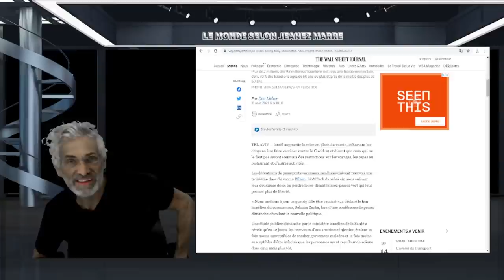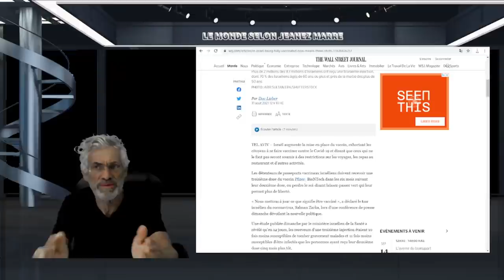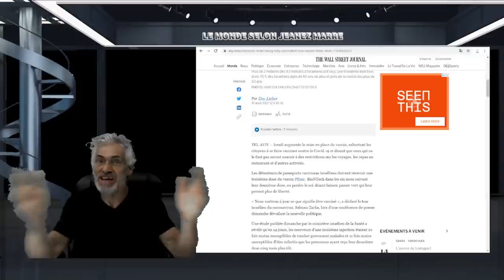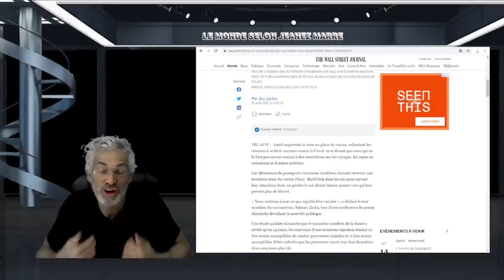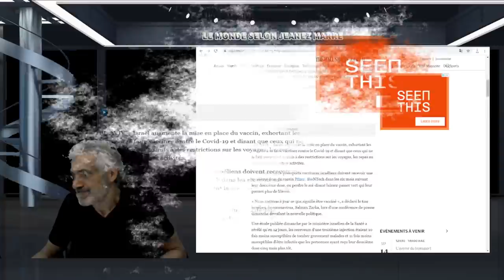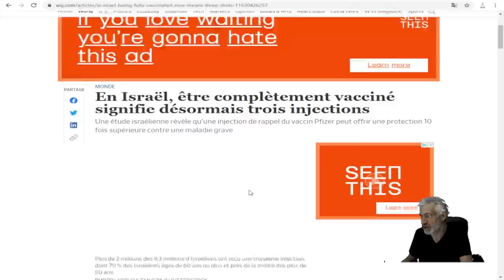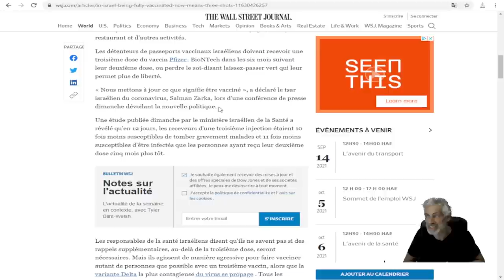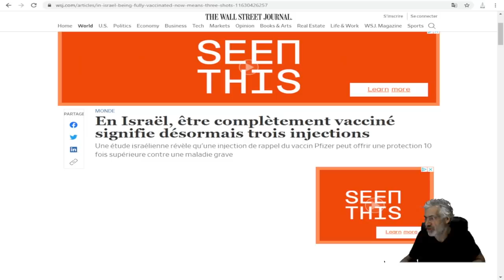LE MESSAGE LE PLUS IMPORTANT SUR LA SITUATION ACTUELLE ET À VENIR; VOUS DEVEZ L'ÉCOUTER.